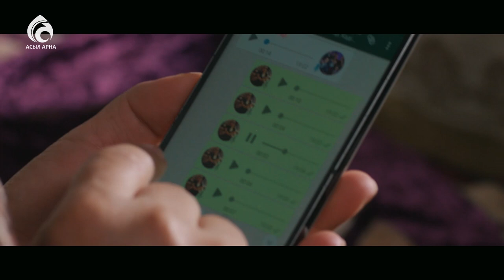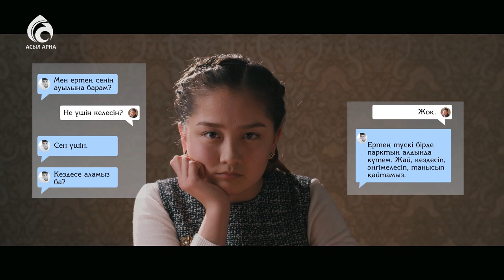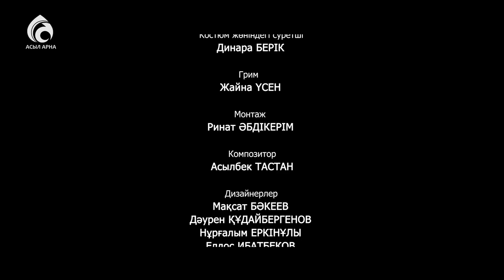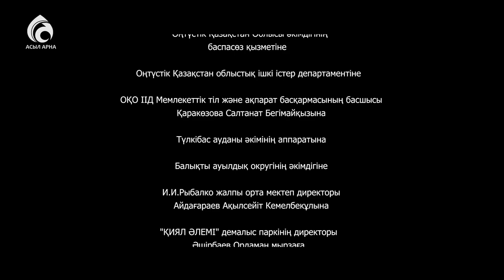13-серия \ Үлкен үй -2 \ Асыл арна